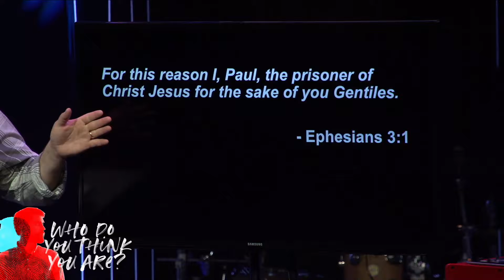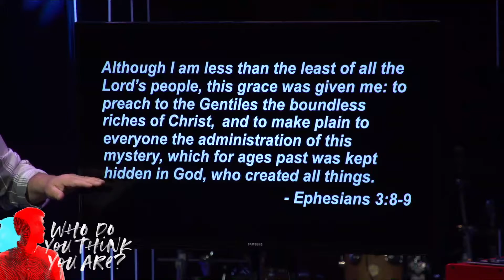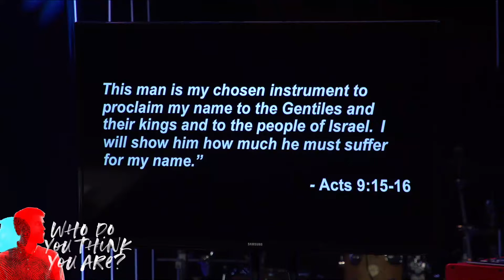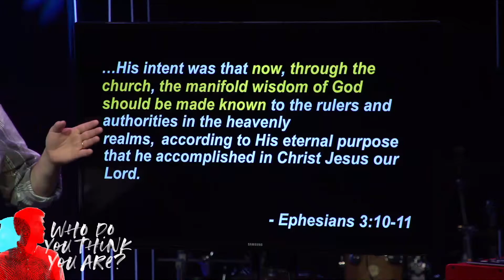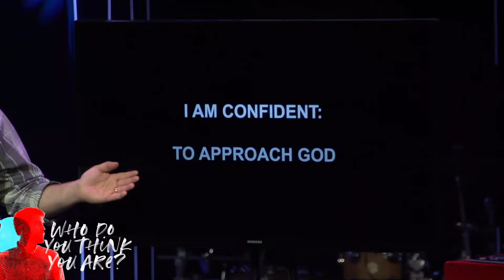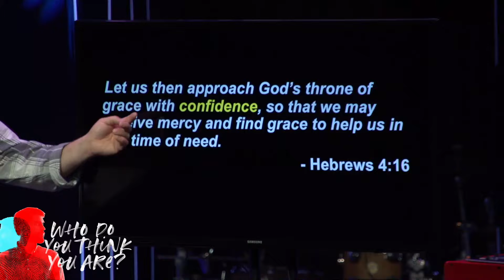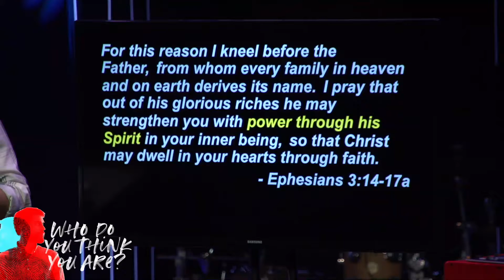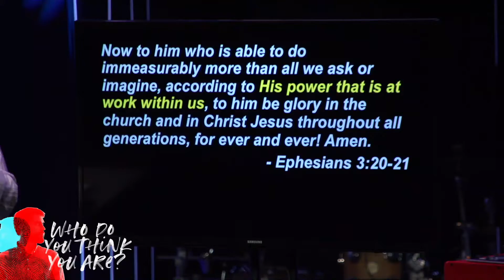Who Do You Think You Are: I Am Confident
Who we think we are shapes our entire experience on earth--our emotional, spiritual, mental, physical, and social wellbeing. Because how we view ourselves shapes how we engage the world around us, this topic is vital for us to address. And we find that God cares deeply about what we think about ourselves. In fact, He wants us to take His view of us instead of the false narratives we commonly live out in our day to day lives. This series is designed to help us live up to our true identity. Through the book of Ephesians, Paul teaches how to live in step with this new perspective. Join us each week as we learn together how to live into these truths.